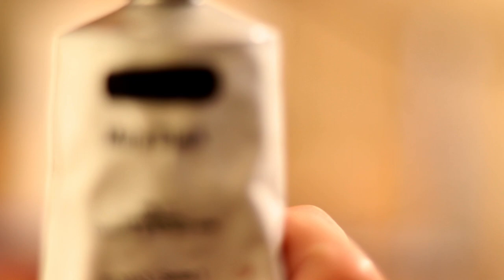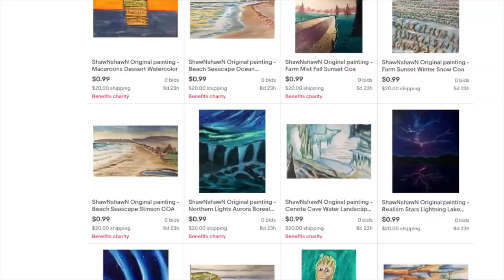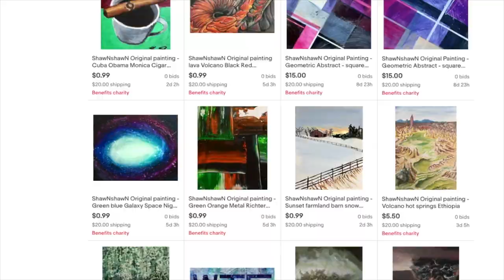How to paint a tornado in acrylic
This painting tutorial is of a tornado. The painting demonstration is in acyrlic. ShawNshawN has created over 500 artworks.